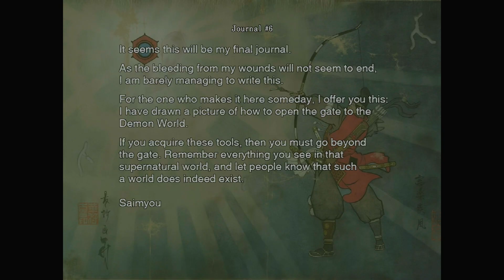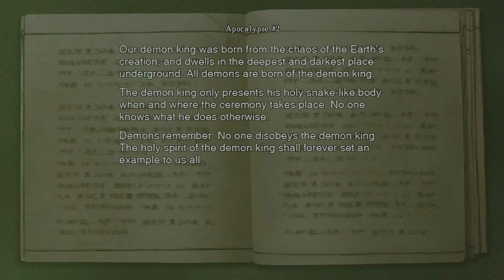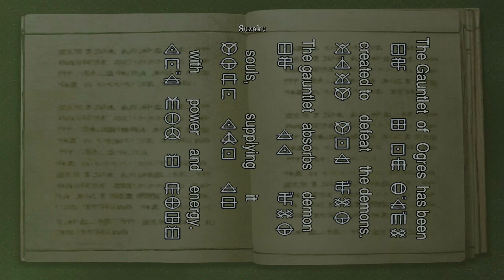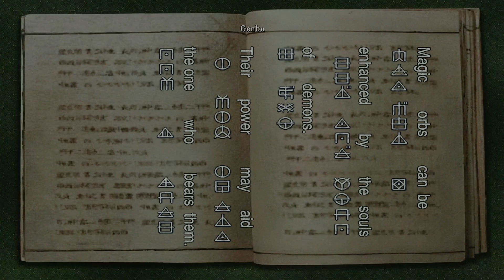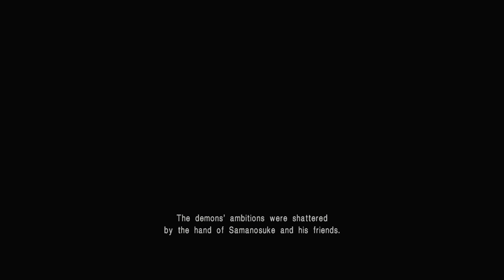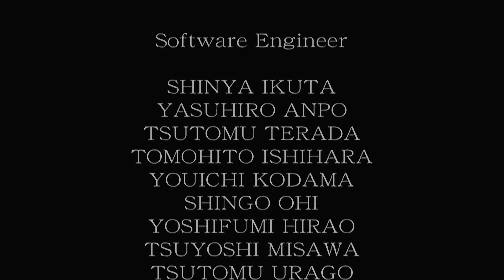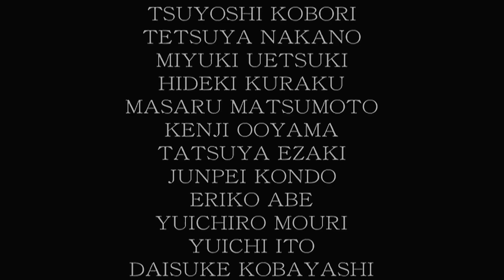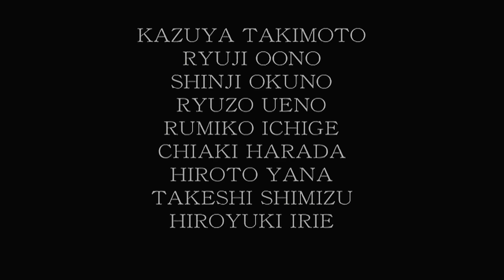Onimusha: Warlords: Episode 2 FINALE - Samonosuke, Slayer Of Demons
Onimusha: Warlords (Remaster)
Release Date: January 15, 2019
Original Release Date: January 25, 2001
Available on: PC, Playstation 2/4/5, Switch, Xbox One, Xbox Series S/X
Played on: Playstation 5
Developer: Capcom
Remaster Developer: Neobards Entertainment
Publisher: Capcom